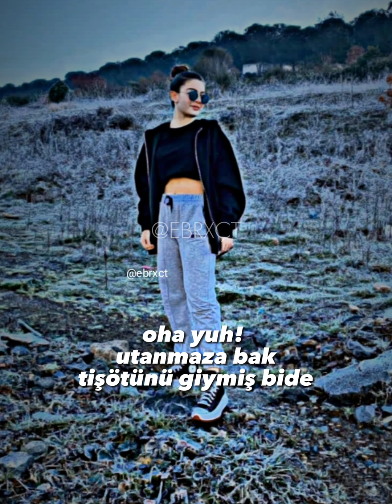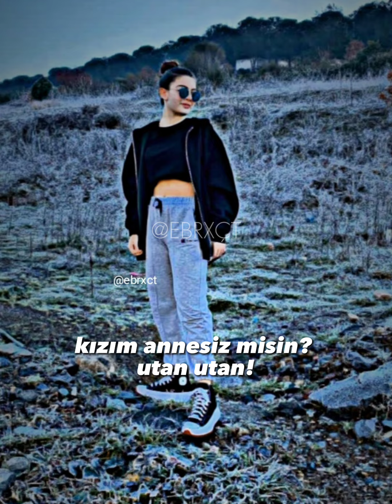TATLI BELA 18.BÖLÜM💙